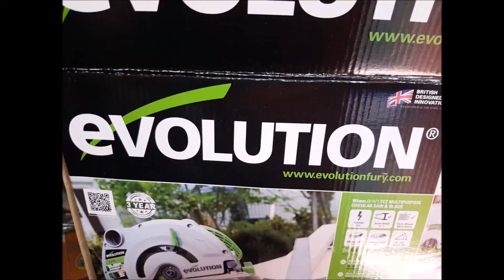ma chaine youtube